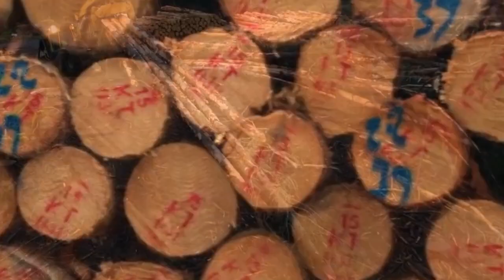Who go to forest with wood, look at this people who prove this is true